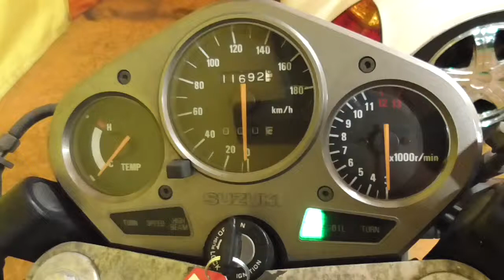スズキ ウルフ250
バイクの車体紹介をします。エンジン始動、車体の状態、タイヤの溝、改造点など簡単に説明、写しています。